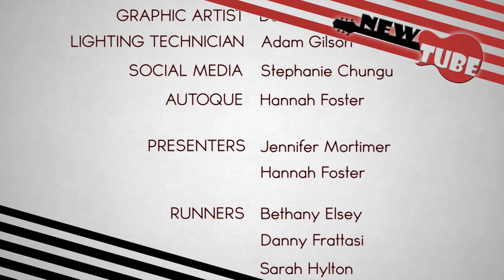New Tube Live Season 2, Episode 3 | Bitter Sweet Hearts & The Ghost Tours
New Tube's Third Episode of this season had 2 brilliant acts performing live on the show - Bitter Sweet Hearts and The Ghost Tours. Make sure to follow the links bellow for more great music from these bands!

With over 500 hours of music content uploaded every hour of the day to YouTube how does anyone know what to watch? NewTube will tell you.

NewTube, is a paradigm music show that exploits the expositional growth of user generated Youtube music content that is shared on a daily basis by thousands of young gifted musicians/performers and consumed by millions around the world.

The show selects and invites popular YouTube musicians 'NewTubers' from the North East, England to perform live in front of a studio audience in the Spark TV studios, Sunderland. The 'as live' show is 30 minutes long and features packages for the band/artist, this is then placed online with extras such as interviews from fans to interviews with the band/artist.